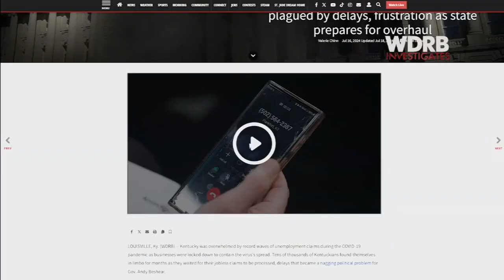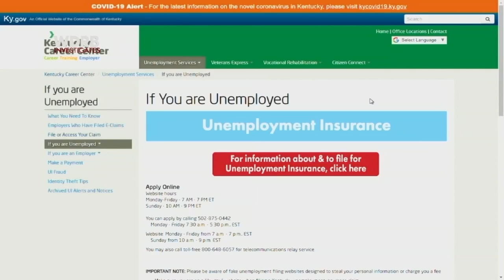State officials lay out timeline to replace Kentucky's 40-year-old unemployment system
Kentucky's unemployment insurance system that was overwhelmed by record waves of unemployment claims during the COVID-19 pandemic is in the midst of its first overhaul in 40 years.